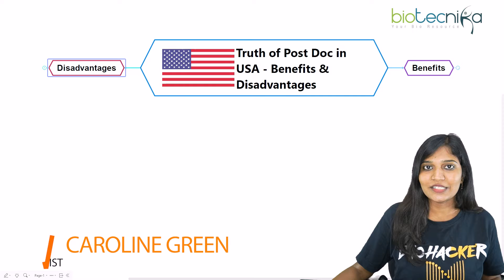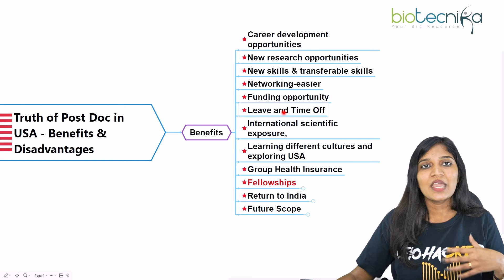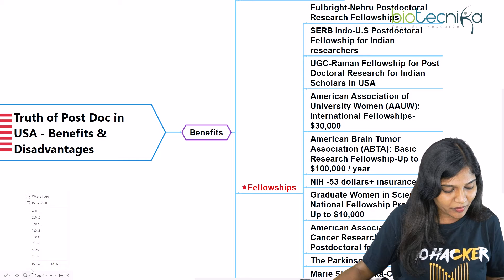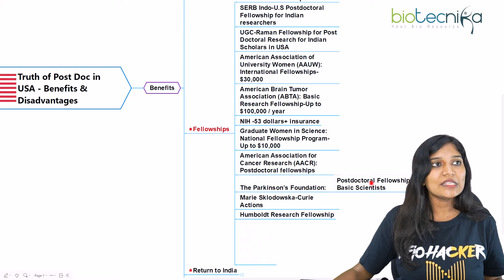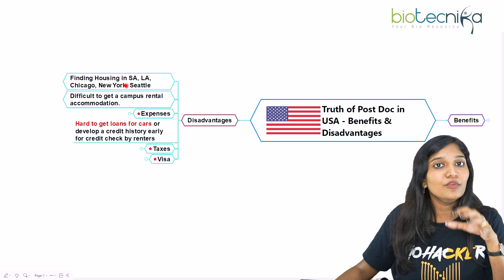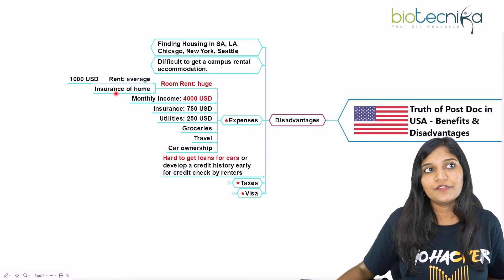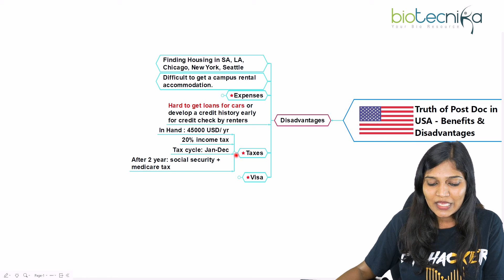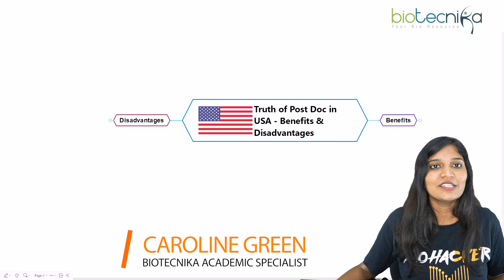Truth of Post Doc in USA | Benefits & Advantages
If you're considering a post doc position in the USA, you're in for a treat. This video will give you the truth about post docs in the USA - the benefits and advantages of working as a post doc. We'll discuss the different types of post docs available, the salaries, and the opportunities available.